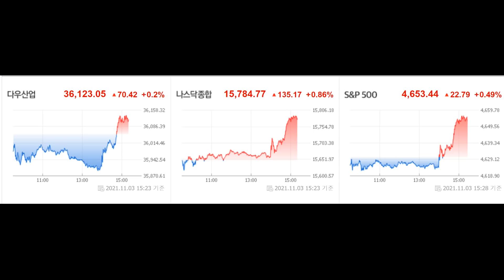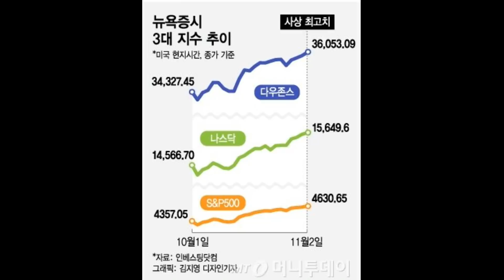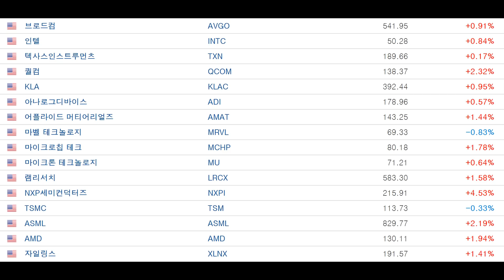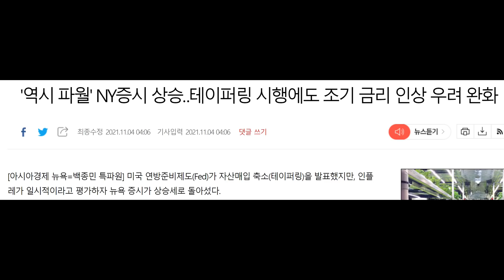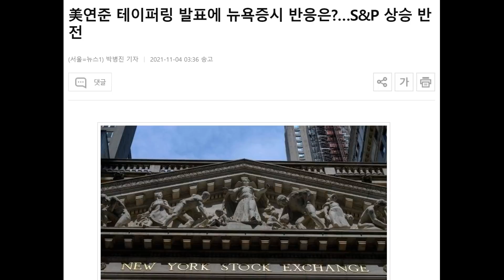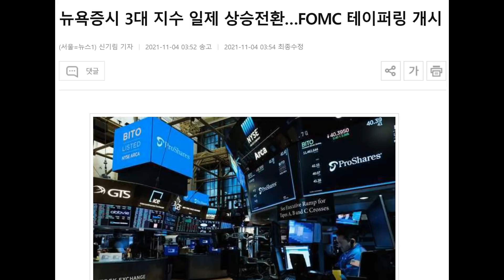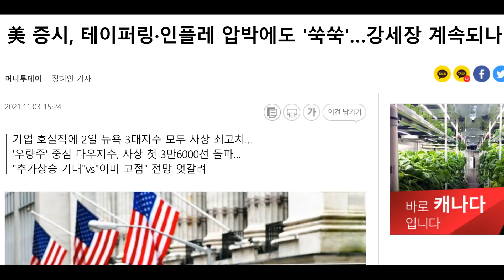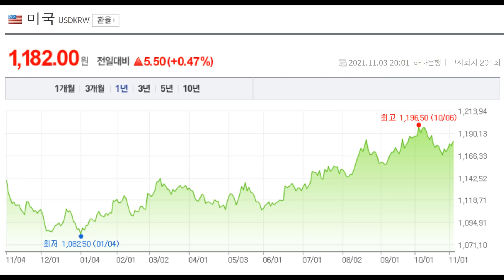우리나라 개인 투자자들은 주식시장에 들어와서 수익을 올리기가 아주 힘든 구조! 외국인과 기관의 밥줄. 그래서 여기에 투자를 하면 살아.노후대비를 위하여! 3대지수 4일째 최고치경신